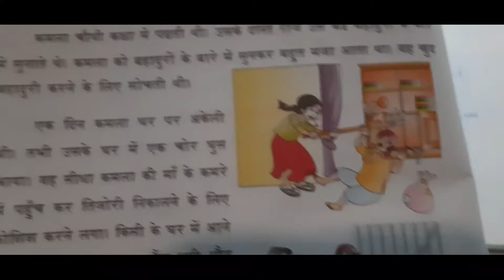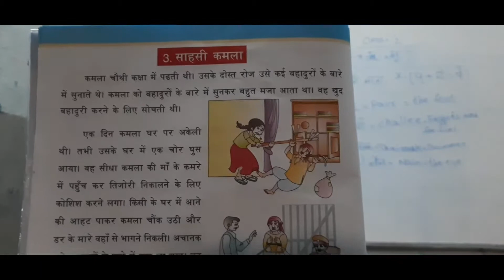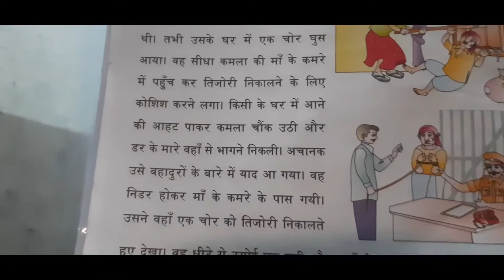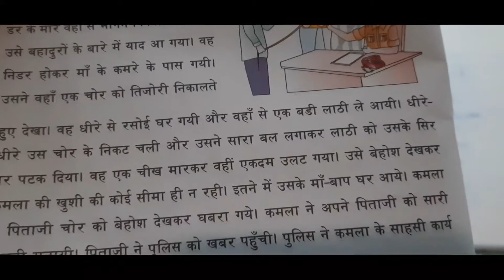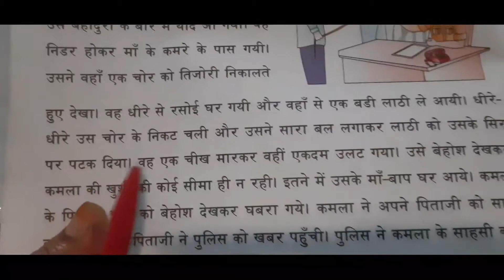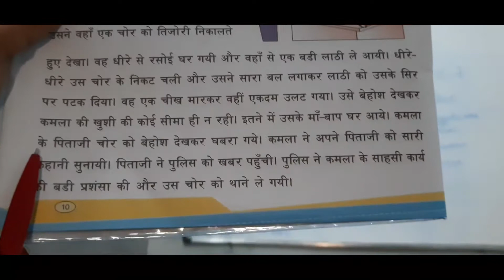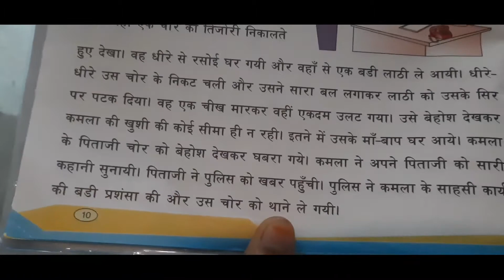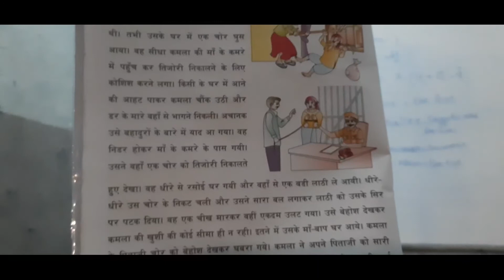4 CLASS HINDI